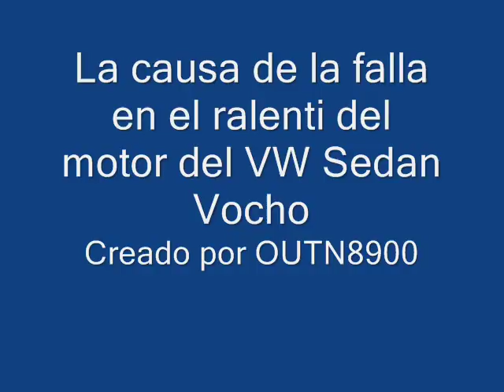LA SOLUCION A LA FALLA DEL MOTOR INESTABLE (RALENTI) EN EL VW SEDAN VOCHO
Explicacion sobre la pieza que causa la falla en el ralenti del motor del VW sedan o vocho